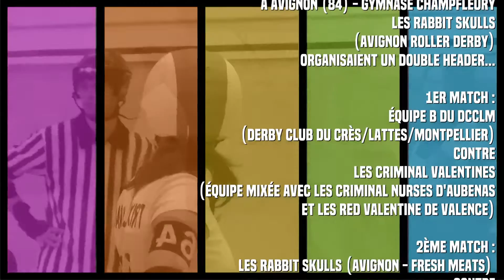Avignon 26 avril 2016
Double Header de  Roller Derby. Le 24 avril 2016 à Avignon.
1/ DCCLM (B) vs Criminal Valentines
2/ Rabbit Skulls vs Marto-Killeuses